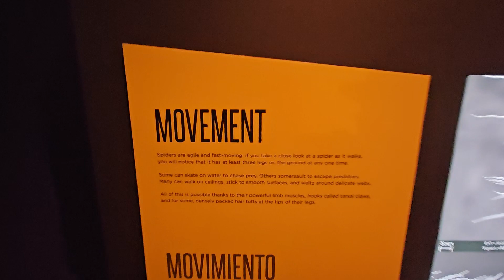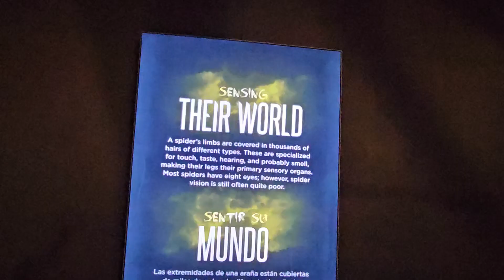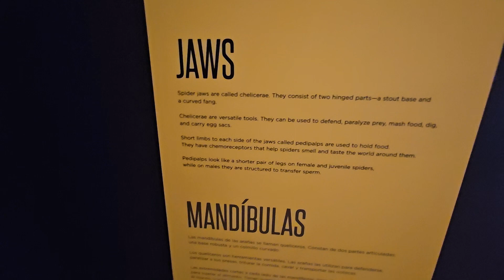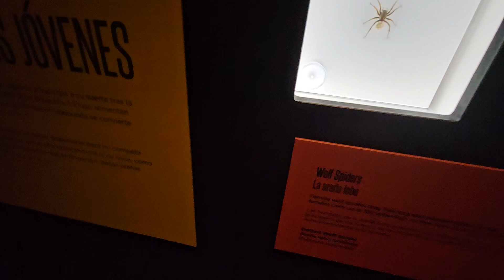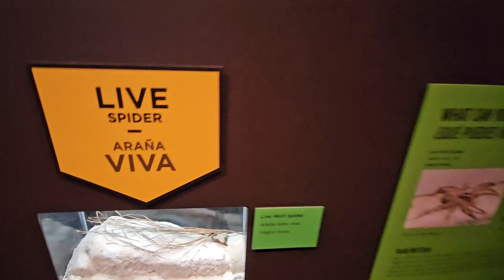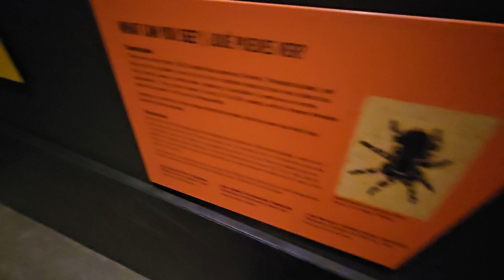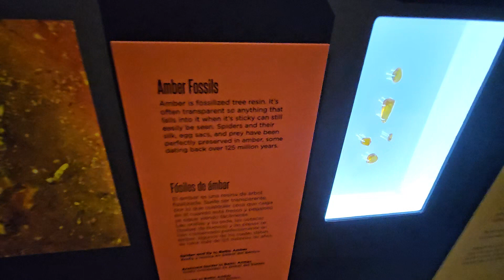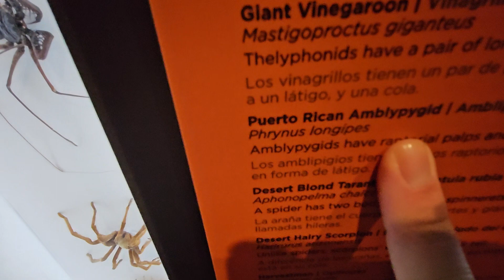Fernbank Museum of Natural History, in Atlanta, Georgia on vacation on spring break part 6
Fernbank Museum of Natural History, in Atlanta, Georgia, is a museum that presents exhibitions and programming about natural history. Fernbank Museum has a number of permanent exhibitions and regularly hosts temporary exhibitions in its expansive facility, designed by Graham Gund Architects. (this is the spider exbit they are showing now..)